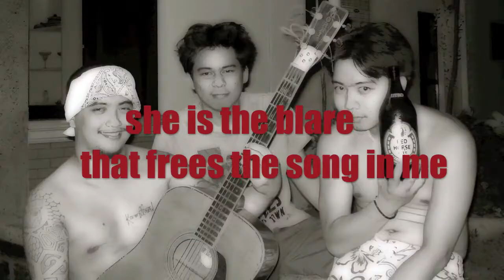Deity (Lyric Video) - BORED OF TRUSTEES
here is a lyric video of the song "DEITY" by BORED OF TRUSTEES... this is just a teaser of some sort... the official music video for this song will be available in a few weeks... watch out for it boys and girls... its gonna be epic!

*the audio defect right at the end of the guitar solo is intentional, so you'll get the real thing once its out :)